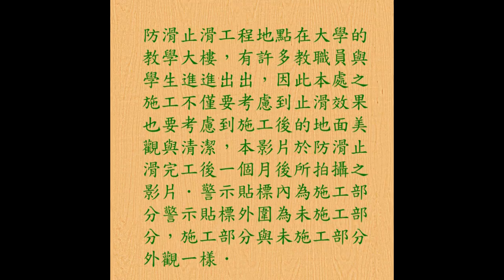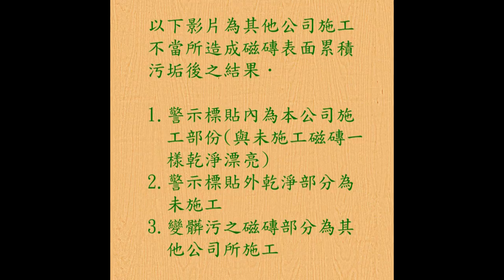24 磁磚止滑防滑 工程施工後之使用狀況與表面清潔之狀況Photos